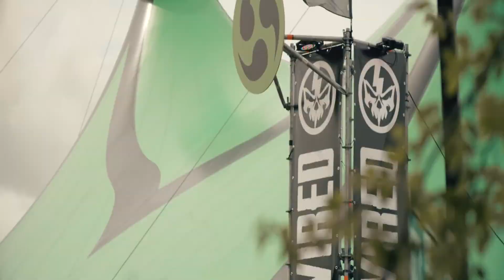Chaotic Hostility & Imperatorz - Samurai (Video Clip)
Chaotic Hostility, Imperatorz - Samurai